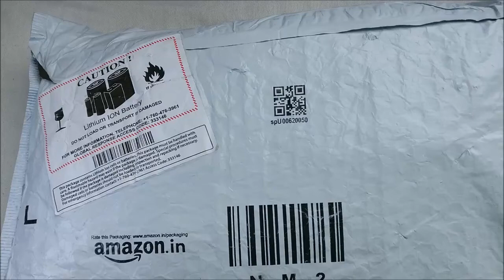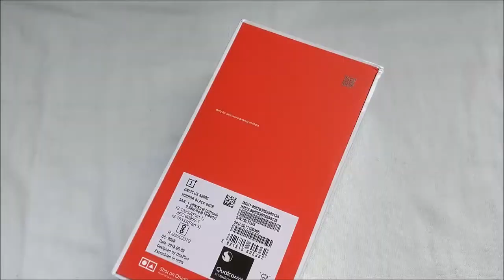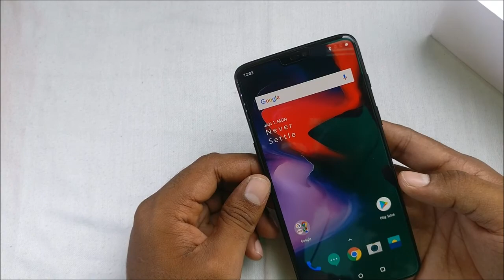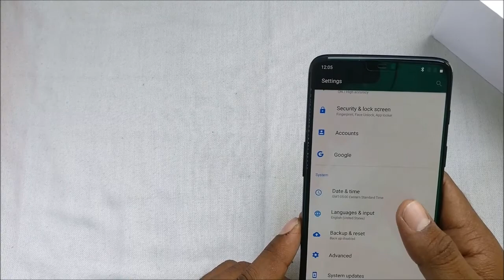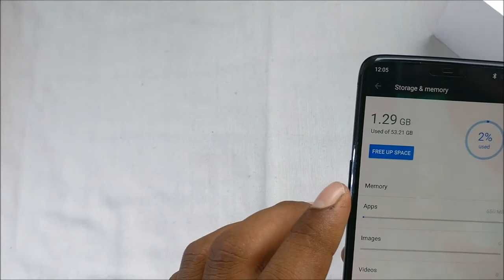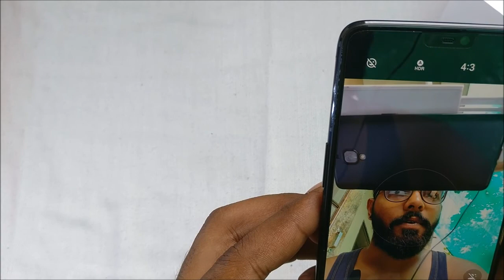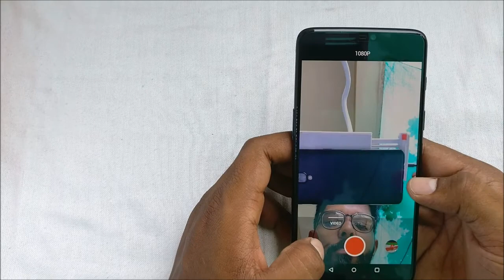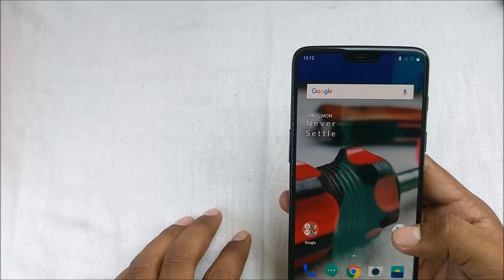Oneplus 6 unboxing+ review + camera specifications in details